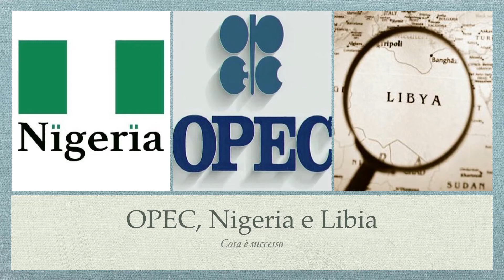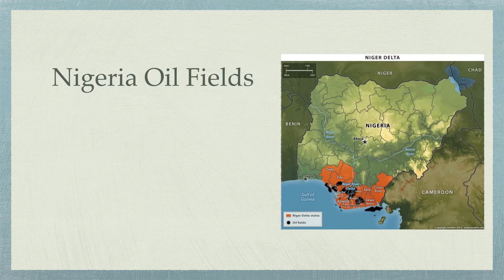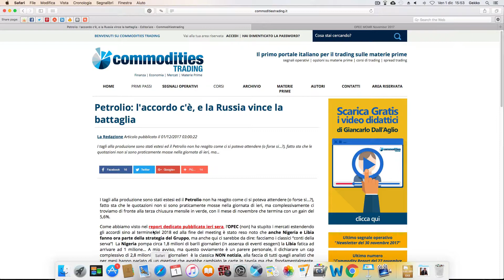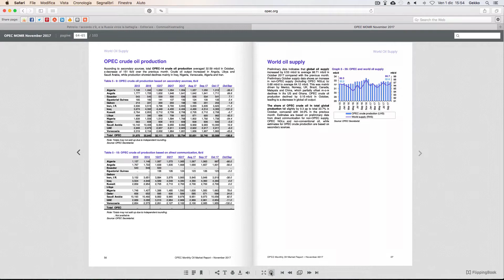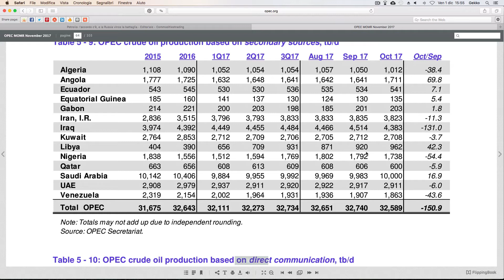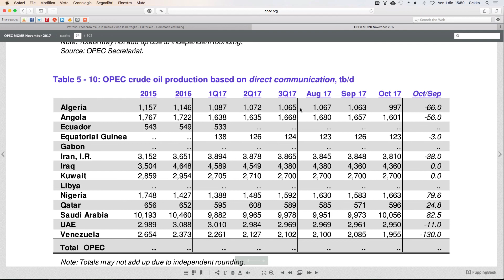Petrolio: Nigeria e Libia nel patto OPEC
Libia e Nigeria sono ora incluse nel patto OPEC, ma è davvero cambiato qualcosa?